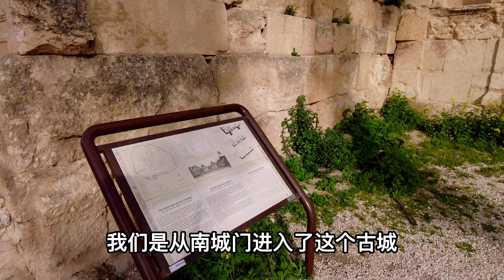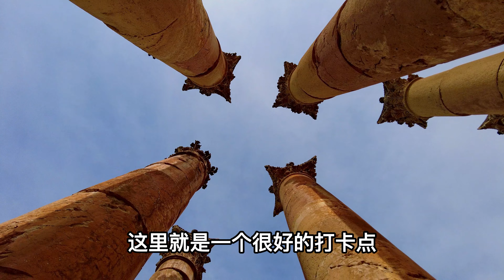🇯🇴大叔去约旦Ep25 - 杰拉什 约旦最大气的罗马古城 中东的庞贝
🇯🇴Uncle Go Jordan Ep25  : Jerash most impressive roman ruins in Jordan

Jerash is an ancient city located in the northwestern part of Amman, Jordan. The city was founded during the Hellenistic period and flourished under Roman rule, and today it is one of the best-preserved Roman cities in the world. Jerash is home to a number of impressive ruins, including the Hadrian's Arch, the Hippodrome, the Temple of Artemis, and the Oval Plaza, among many others. Visitors can explore the ancient city on foot, taking in the well-preserved columns, arches, and other architectural details. Jerash also hosts an annual cultural festival, the Jerash Festival of Culture and Arts, which celebrates the history and culture of the region through music, dance, theater, and other performances. Overall, Jerash is a must-visit destination for travelers interested in history, archaeology, and ancient civilizations.

杰拉什是位于约旦安曼西北部的一座古城。 这座城市始建于希腊化时期，在罗马统治下繁荣发展，如今它是世界上保存最完好的罗马城市之一。 杰拉什拥有许多令人印象深刻的遗址，包括哈德良拱门、竞技场、阿尔忒弥斯神庙和椭圆广场等。 游客可以步行探索这座古城，欣赏保存完好的圆柱、拱门和其他建筑细节。 杰拉什还举办一年一度的文化节，即杰拉什文化艺术节，通过音乐、舞蹈、戏剧和其他表演来庆祝该地区的历史和文化。 总的来说，杰拉什是对历史、考古和古代文明感兴趣的旅行者的必游之地。

🇯🇴大叔去約旦Ep25 - 杰拉什  約旦最大氣的羅馬古城 中東的龐貝

杰拉什是位於約旦安曼西北部的一座古城。 這座城市始建於希臘化時期，在羅馬統治下繁榮發展，如今它是世界上保存最完好的羅馬城市之一。 杰拉什擁有許多令人印象深刻的遺址，包括哈德良拱門、競技場、阿爾忒彌斯神廟和橢圓廣場等。 遊客可以步行探索這座古城，欣賞保存完好的圓柱、拱門和其他建築細節。 杰拉什還舉辦一年一度的文化節，即杰拉什文化藝術節，通過音樂、舞蹈、戲劇和其他表演來慶祝該地區的歷史和文化。 總的來說，杰拉什是對歷史、考古和古代文明感興趣的旅行者的必遊之地。

🇯🇴 العم جو جوردان الحلقة 25: أطلال جرش الرومانية الأكثر إثارة للإعجاب في الأردن

جرش هي مدينة قديمة تقع في الجزء الشمالي الغربي من عمان ، الأردن. تأسست المدينة خلال الفترة الهلنستية وازدهرت في ظل الحكم الروماني ، وهي اليوم واحدة من أفضل المدن الرومانية المحفوظة في العالم. جرش هي موطن لعدد من الآثار الرائعة ، بما في ذلك قوس هادريان ، وميدان سباق الخيل ، ومعبد أرتميس ، و Oval Plaza ، من بين العديد من الأماكن الأخرى. يمكن للزوار استكشاف المدينة القديمة سيرًا على الأقدام ، والاستمتاع بالأعمدة والأقواس المحفوظة جيدًا والتفاصيل المعمارية الأخرى. تستضيف جرش أيضًا مهرجانًا ثقافيًا سنويًا ، مهرجان جرش للثقافة والفنون ، والذي يحتفي بتاريخ وثقافة المنطقة من خلال الموسيقى والرقص والمسرح وعروض أخرى. بشكل عام ، تعد جرش وجهة يجب زيارتها للمسافرين المهتمين بالتاريخ والآثار والحضارات القديمة.

🇯🇴 अंकल गो जॉर्डन एप 25: जॉर्डन में जेराश सबसे प्रभावशाली रोमन खंडहर

जेराश अम्मान, जॉर्डन के उत्तर-पश्चिमी भाग में स्थित एक प्राचीन शहर है। शहर की स्थापना हेलेनिस्टिक काल के दौरान हुई थी और रोमन शासन के तहत फला-फूला, और आज यह दुनिया के सबसे अच्छे संरक्षित रोमन शहरों में से एक है। जेराश कई प्रभावशाली खंडहरों का घर है, जिनमें हैड्रियन आर्क, हिप्पोड्रोम, आर्टेमिस का मंदिर और ओवल प्लाजा शामिल हैं। आगंतुक अच्छी तरह से संरक्षित स्तंभों, मेहराबों और अन्य वास्तुशिल्प विवरणों को लेकर पैदल प्राचीन शहर का पता लगा सकते हैं। जराश एक वार्षिक सांस्कृतिक उत्सव, संस्कृति और कला का जराश महोत्सव भी आयोजित करता है, जो संगीत, नृत्य, रंगमंच और अन्य प्रदर्शनों के माध्यम से क्षेत्र के इतिहास और संस्कृति का जश्न मनाता है। कुल मिलाकर, इतिहास, पुरातत्व, और प्राचीन सभ्यताओं में रुचि रखने वाले यात्रियों के लिए जराश अवश्य ही घूमने की जगह है।

🇯🇴Paman pergi ke Yordania Ep25: Jerash reruntuhan Romawi paling mengesankan di Yordania

Jerash adalah kota kuno yang terletak di bagian barat laut Amman, Yordania. Kota ini didirikan selama periode Helenistik dan berkembang di bawah pemerintahan Romawi, dan hari ini menjadi salah satu kota Romawi yang paling terpelihara di dunia. Jerash adalah rumah bagi sejumlah reruntuhan yang mengesankan, termasuk Hadrian's Arch, Hippodrome, Kuil Artemis, dan Oval Plaza, di antara banyak lainnya. Pengunjung dapat menjelajahi kota kuno dengan berjalan kaki, mengamati kolom, lengkungan, dan detail arsitektur lainnya yang terpelihara dengan baik. Jerash juga menyelenggarakan festival budaya tahunan, Festival Budaya dan Seni Jerash, yang merayakan sejarah dan budaya daerah melalui musik, tarian, teater, dan pertunjukan lainnya. Secara keseluruhan, Jerash adalah destinasi yang wajib dikunjungi bagi para pelancong yang tertarik dengan sejarah, arkeologi, dan peradaban kuno.